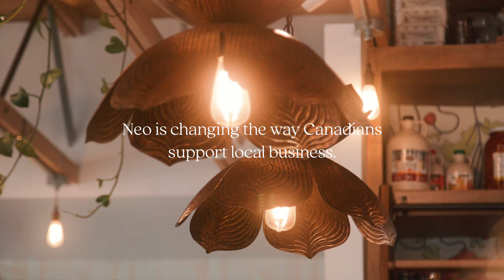The Moth Cafe & Neo — Edmonton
Every community needs a positive and safe space. In the east part of downtown Edmonton, you can find The Moth Cafe. A place to enjoy your neighbourhood with nutritious food and drinks.

We’re proud to partner with community favourites, like The Moth, to reward their customers with exclusive cashback for shopping their favourite local spots.